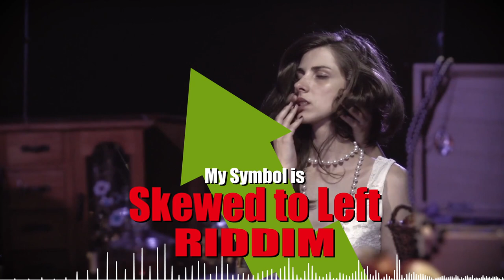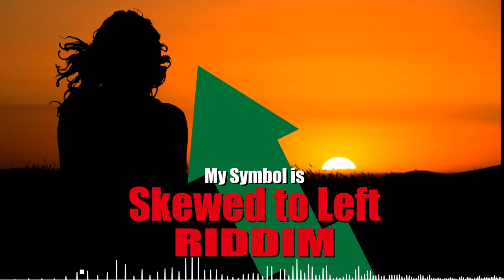[ フリートラック ] Skewed to Left Riddim / レゲエ / ダンスホール / リディム / インスト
※このRiddimを無断で使用してのサブスク・デジタル配信はできません。（要許可）ご希望の方は下記LINE公式よりお問合せください！
※YouTube（BGM,バックトラック）での使用とライブ・現場）での使用はご自由にどうぞ！

ファイルをご希望の方は下記LINE公式アカウントよりご連絡ください。

🔥オリジナルRiddimの制作・このオケのアレンジ承ります。
小節・キーの変更・アレンジ・Mixなどお声がけください。
詳細はLINEまたはメンバーシップにてお気軽にご相談ください！

その他、多数あります。

オケ（RIDDIM）のご相談はお気軽にLINE公式アカウントへGO!